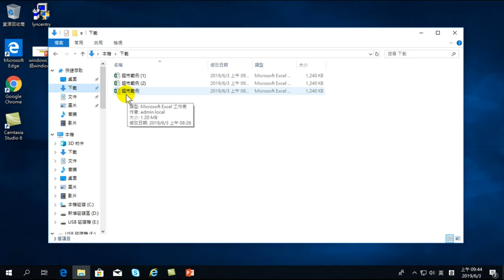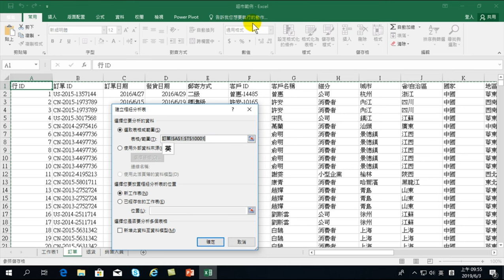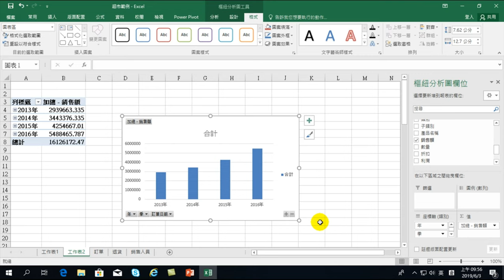善加利用Office小幫手做出樞紐分析表【Office 日常工作的資料分析】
【課程大綱】